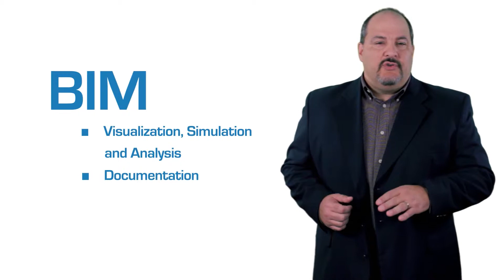BIM for Product Manufacturers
| There is a growing trend for building product manufacturers to provide 3D models that are BIM enabled to ensure that their products are part of any build projects. Watch this video to find out what your content models should include and why.